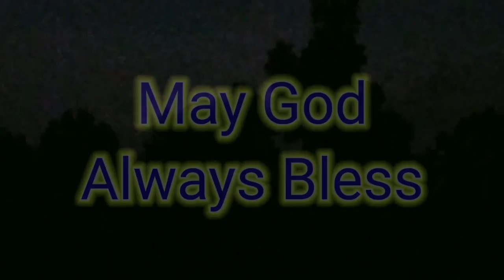El Aaron Vlogs a 4th of July on Brock Rd Pineville Missouri - On that One Channel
See El Aaron Vlogs video the 4th of July celebration with our neighbors on Brock Rd in Pineville Missouri

May God always bless The United States of the Americas